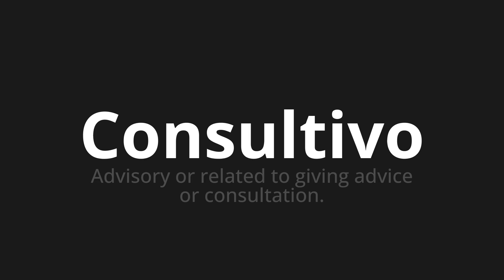How to pronounce Consultivo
Master the Pronunciation of 'Consultivo Which Means Consultative' - which means : ADVISORY OR RELATED TO GIVING ADVICE OR CONSULTION. 📝 with @HTPronounce 🎓🗣️ - [Your Guide to Spanish]

Learn to pronounce 'Consultivo' perfectly in Spanish with our easy and engaging tutorial by @HTPronounce! 📖📽️ In this comprehensive video, we provide you with native speaker examples 🗣️👂 and phonetic breakdowns 🎵 to ensure you get the pronunciation just right.

How to say Advisory in Spanish